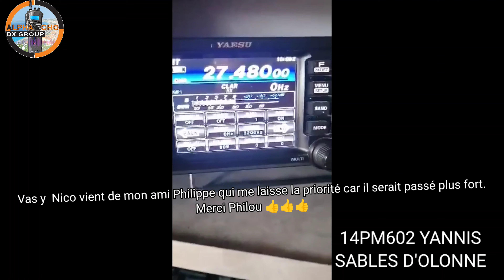14PM602 YANNIS 14AE002 NICO QRP